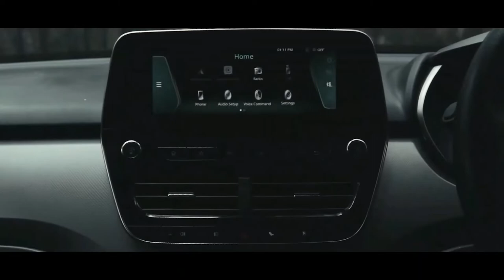Tata Harrier and Safari Cinematic Edit ||Done by Gaming X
A short edit of Tata Harrier and Safari, enjoy the video!!!